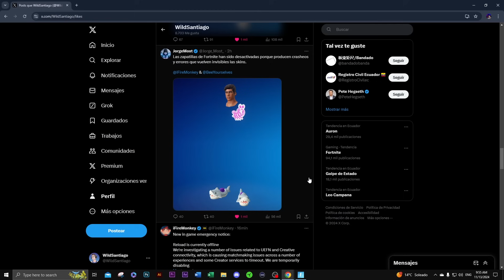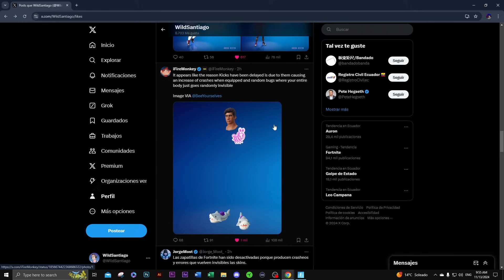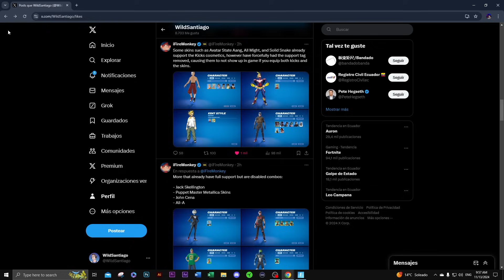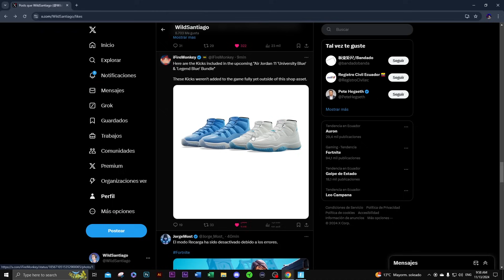*NUEVO* COMO USAR LAS ZAPATILLAS EN FORTNITE!? TODAS LAS ZAPATILLAS EN FORTNITE! ERROR DE ZAPATILLAS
N+o te olvides de darle al like para que mi canal siga creciendo y podamos seguir disfrutando juntos!